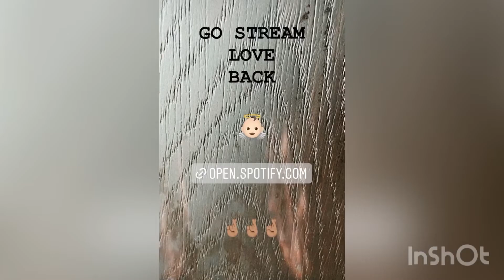Go stream love back